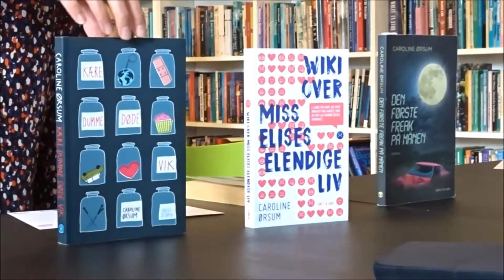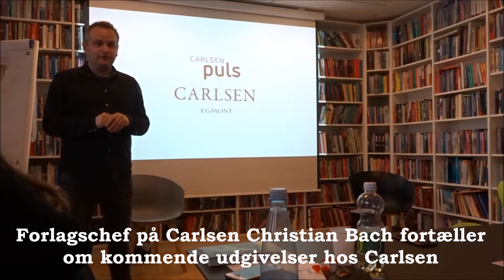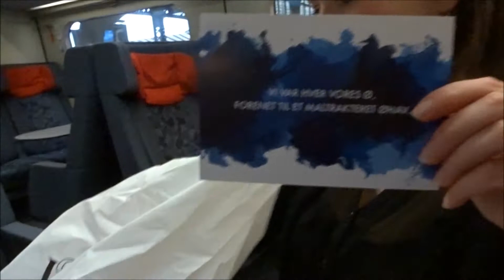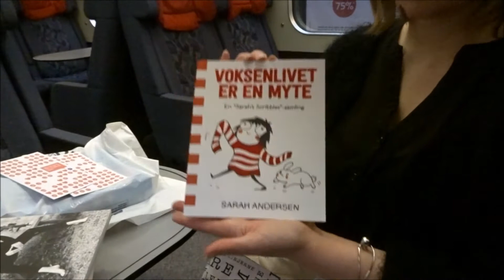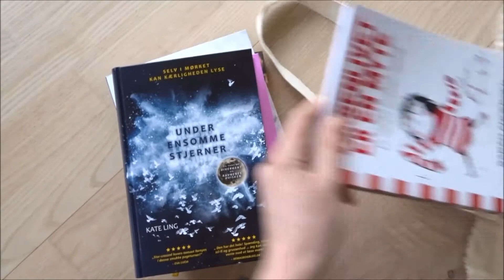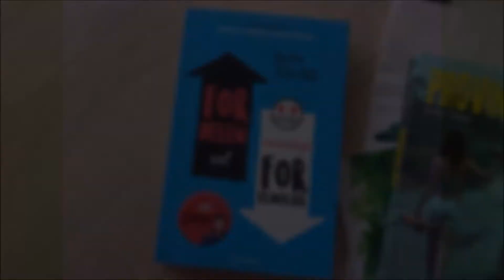BOGBLOGGEREVENT OM YA-REALISME | Rikke Reads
Lørdag den 14. april drog jeg til København for at deltage i et event om realisme i YA-litteratur. Følg min tur her i videoen ^_^

Tak til Julie Mørup for at arrangere et super fedt og hyggeligt arrangement!

Forlaget Carlsen
People's Press
Høst & Søn,
Gads Forlag
Tante Te
Coolstuff.dk
Forlaget
Brændpunkt
Forlaget Cobolt
Arnold Busck

Musik
Almeria - Everydayz, Phazz (Believe Music, Nowadays Records)